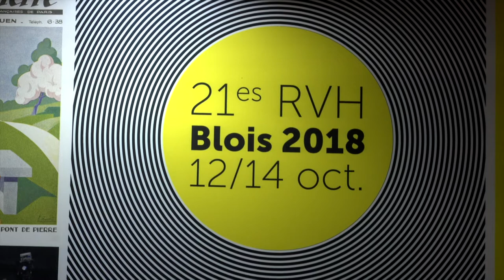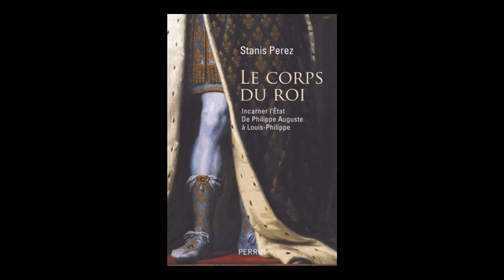Stanis Perez - Le corps du roi : incarner l'Etat de Philippe Auguste à Louis-Philippe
A l'occasion des Rendez-vous de l'histoire 2018 à Blois, Stanis Perez vous présente son ouvrage "Le corps du roi : incarner l'Etat de Philippe Auguste à Louis-Philippe" aux éditions Perrin.